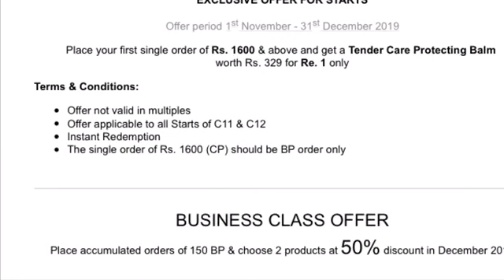Oriflame December 2019 activity offer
Oriflame December 2019 Activity offer and joining offer for more details visit oriflame site